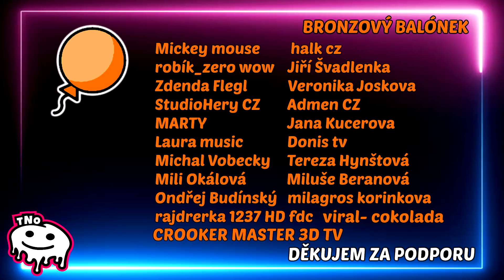DOGGYHO V JESKYNI NAPADL MEGA PAVOUK 🕷️ Doggy's Funeral! CHAPTER 3 | Tatínek a Barunka CZ/SK